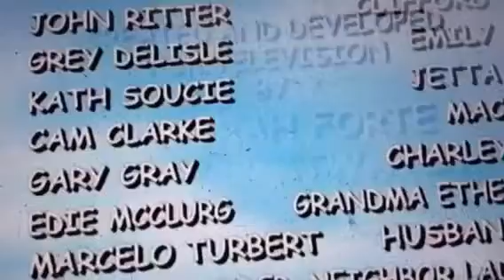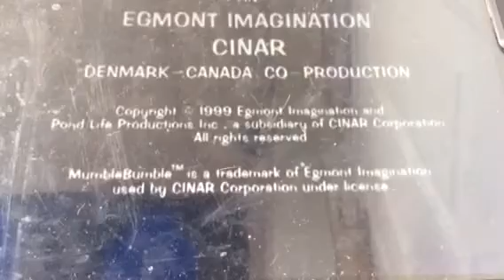MumbleBumble & Clifford Remix (DISOWNED)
The reason why this video is disowned is that because as of June 14th, 2020, I now don’t care for Mumble Bumble